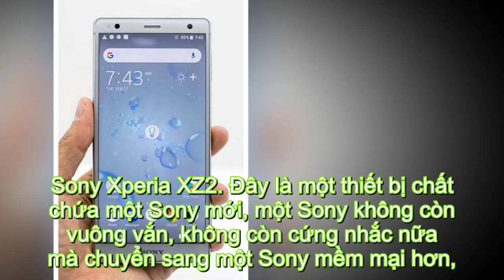News: Những điểm mới ấn tượng nhất trên Xperia XZ2: camera mạnh hơn, nghe nhạc ngon hơn, rung, bỏ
Những điểm mới ấn tượng nhất trên Xperia XZ2: camera mạnh hơn, nghe nhạc ngon hơn, rung, bỏ jack 3.5 | Tinhte.vn